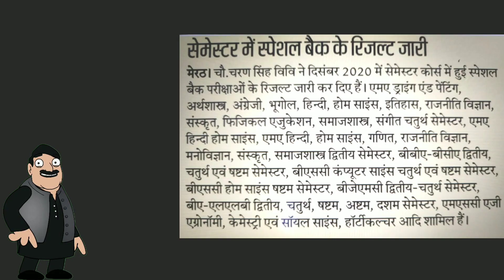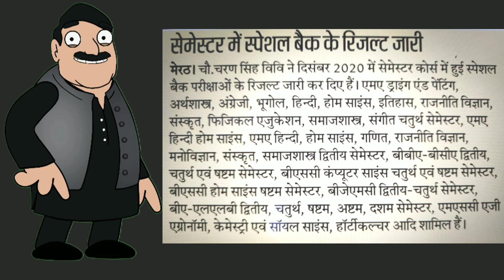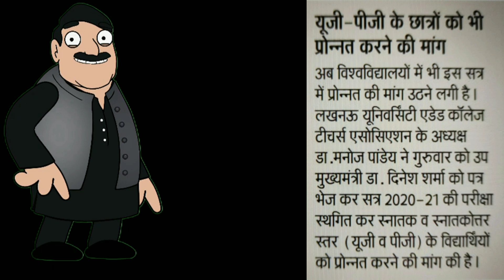CCSU Latest Update | University NEWS UPDATE | सीसीएसयू की नवीनतम खबर